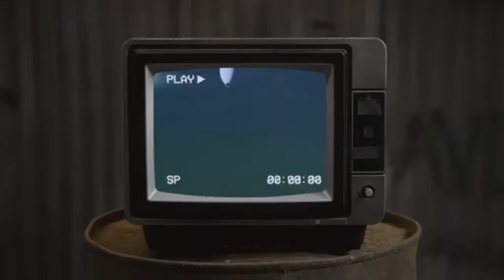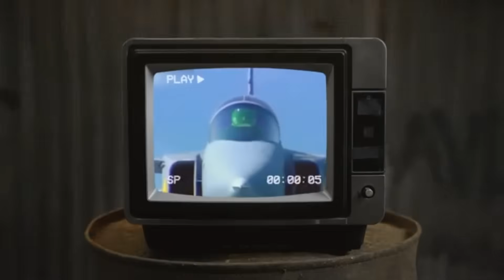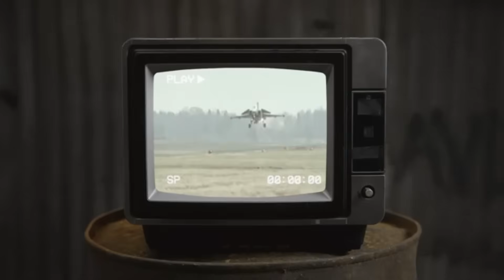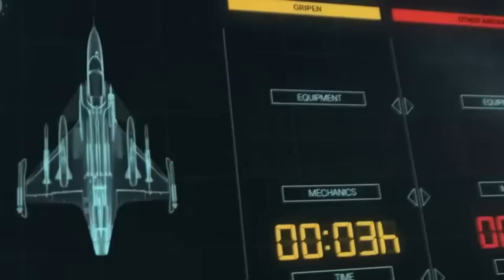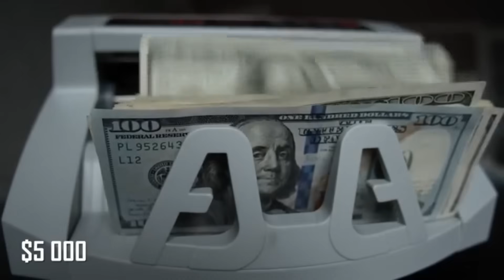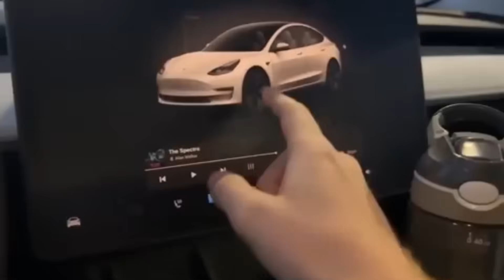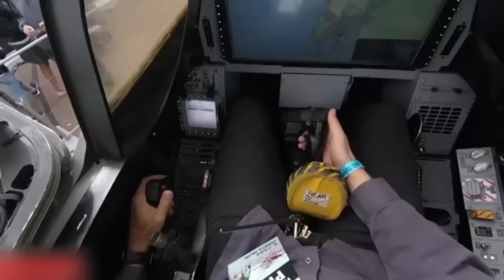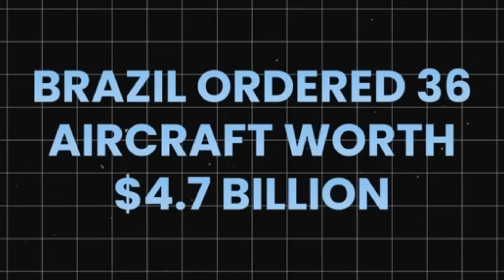Sweden NEW 6th Gen Fighter Jet SHOCKS the NATO!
Sweden’s NEW 6th Gen Fighter Jet SHOCKS NATO – Next-Gen Military Power!

Sweden has just taken the aerospace world by storm with the unveiling of its new 6th-generation fighter jet, a cutting-edge war machine that has left NATO and global military analysts in shock. As one of the most technologically advanced nations in the defense sector, Sweden’s latest fighter jet is a leap forward in stealth technology, AI-driven combat systems, and next-generation weaponry. With unmatched agility, hypersonic capabilities, and electronic warfare advancements, this game-changing aircraft is set to challenge some of the most powerful warplanes in the world, including the F-35, NGAD, and Tempest.

This groundbreaking fighter jet is designed for modern warfare, featuring state-of-the-art avionics, extreme stealth capabilities, and the ability to operate in highly contested airspace. Military experts believe this 6th-gen aircraft will redefine air dominance and aerial combat strategies for the future. With Sweden’s impressive track record in aerospace innovation—led by Saab and Gripen technologies—this jet marks a bold step toward military independence and technological superiority.

With NATO closely monitoring this development, the world is asking:
✅ How does Sweden’s 6th-gen fighter compare to the F-35 and NGAD?
✅ What secret features make this jet a serious contender on the battlefield?
✅ Could Sweden become a key player in global air dominance?

In this video, we dive deep into the next-gen military tech that powers this new stealth fighter, its strategic advantages, and the global implications of this shocking reveal.

📌 Trending Topics Covered:

Sweden’s 6th-Gen Fighter Jet Explained
Next-Gen Air Combat & Stealth Technology
How This Jet Compares to the F-35, NGAD & Tempest
Military Strategy & NATO’s Response